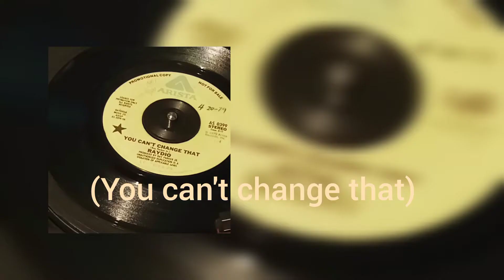RAYDIO (You can't change that) 45rpm